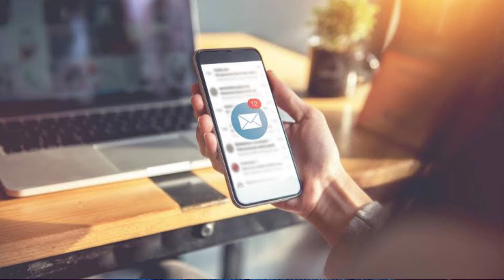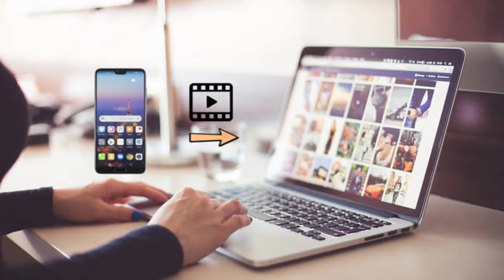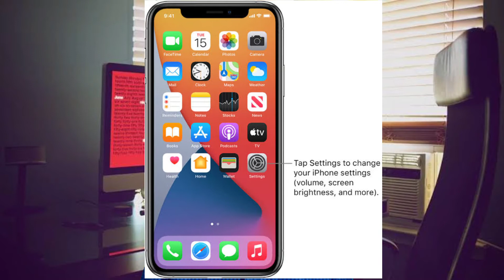smart phone storage full problems and solutions || smart phone storage full solutions tips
For more information and mobile reviews

if any doughts please comment